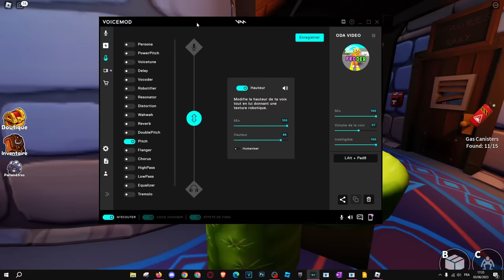ENFERMER DANS RAINBOW FRIENDS CHAPITRE 2 (Secret)